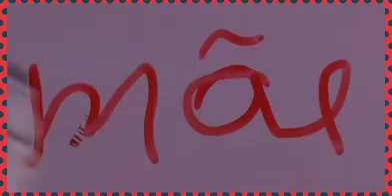148: - mas umas rapidinhas, do Wilson, em inglês.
assistão:
curtem:
comentem:
e compartilhem.